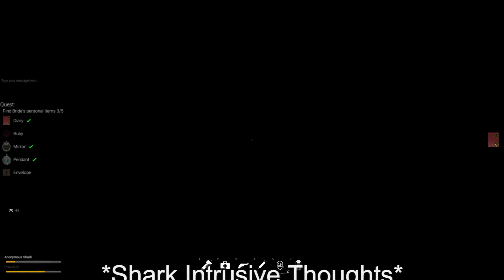Fear Therapy - Taking the Ghost On A Date, Merica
In Today's episode me and Pravel go and adventure the Castle Of Fear Therapy.
(I apologies for the keyboard clicking in the video my noise suppression gave out for some reason)